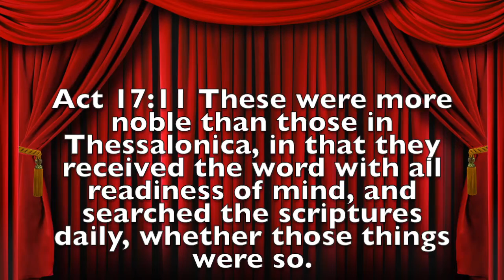STS Devotional #16 - "Isaiah 9:6"